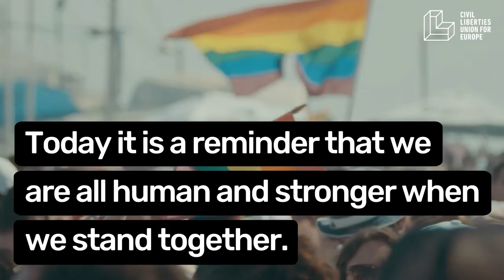​Liberté, Égalité, Fraternité: The Meaning and History of France’s National Motto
Translated directly from French, the motto means "liberty, equality, fraternity". Less literally, however, Liberté, Égalité, and Fraternité are fundamental values that define French society, and democratic life in general.

But its meaning runs much deeper than that. Find out everything you want to know about France's national motto